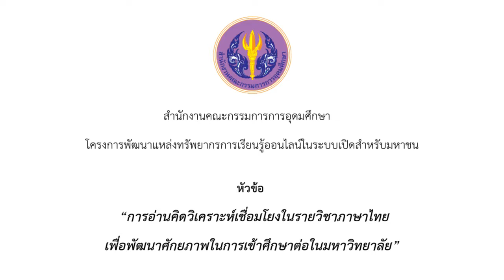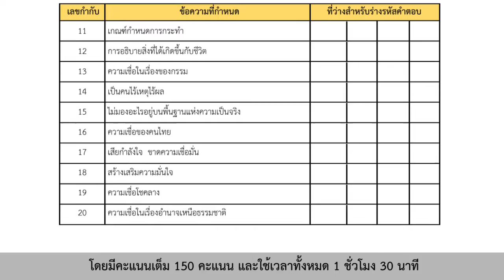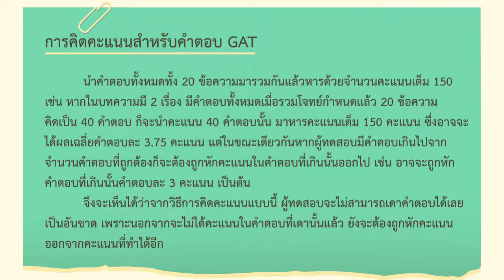ตอนที่ 3 โครงสร้างของแบบทดสอบการอ่านคิดวิเคราะห์เชื่อมโยง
เรื่องที่ 1  แนวคิดสำคัญในการอ่านคิดวิเคราะห์เชื่อมโยง